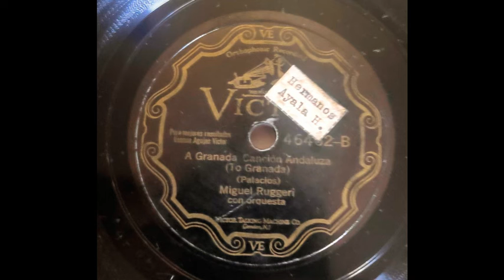A Granada - Miguel Ruggeri - 1929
A Granada (Palacios)
Canción andaluza
Miguel Ruggeri con orquesta [Eduardo Vigil y Robles (director)]

Victor 46462
6 de septiembre de 1929